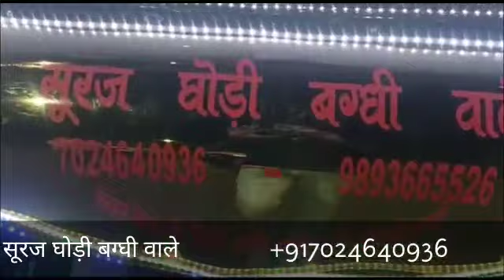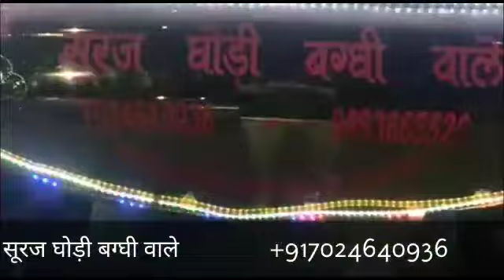July 7, 2021(3)